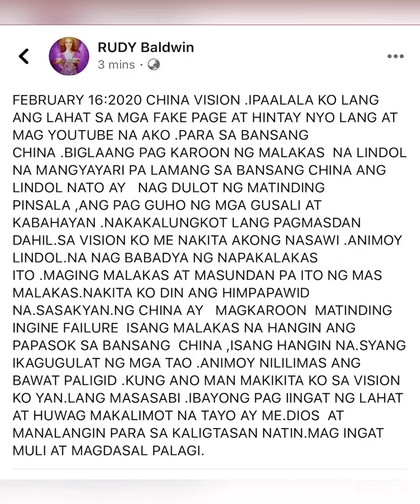China 🇨🇳 Vision ni Rudy Baldwin February 16,2020